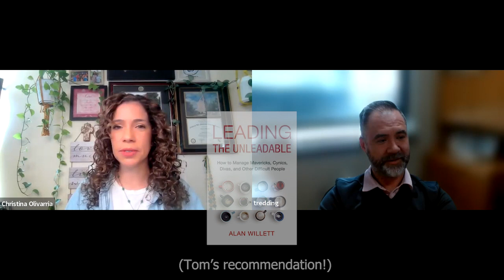Transition Tea with Tom Redding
Yellow Brick welcomes Tom Redding, St. Onge’s Senior Managing Director for Health Care Services, to Transition Tea. Over a cup of Earl Grey tea by David’s Tea, Yellow Brick’s Director of Business Development and Communications Christina Olivarria has an eye-opening conversation with Tom about the involvement of an engineering solutions firm like St. Onge lifecycle of a new facility from the design intent through activation.

Learn how St. Onge supports change management in an organization with a new facility- determining the right mix of technology and systems, and elevating its capabilities with patient care delivery.